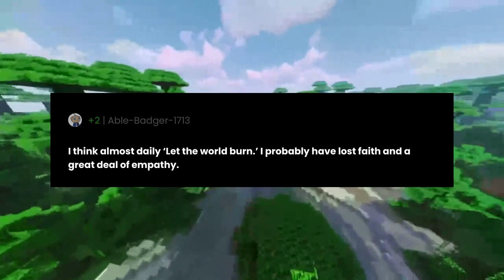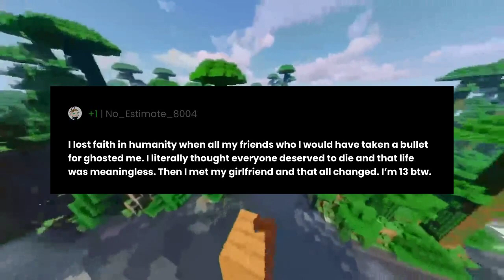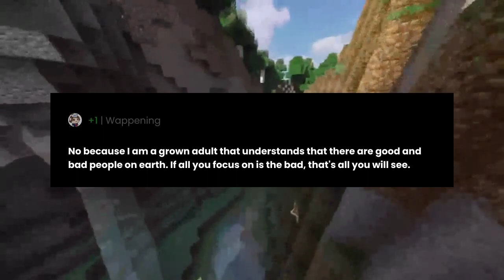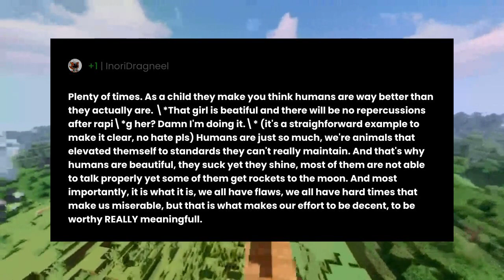Have you ever lost faith in humanity, why and why not?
"Have you ever lost faith in humanity, why and why not?" the question you all have been asking for.